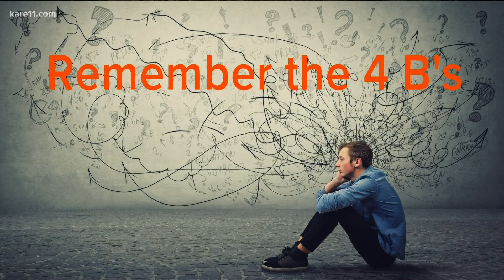For healthy habits in 2021, follow the four 'Bs'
Now that you have your goals, let's make them realistic and reachable. Here are four steps to help you get where you'd like to be.